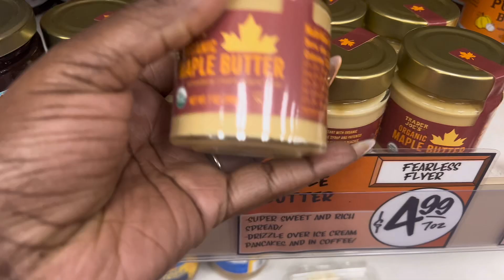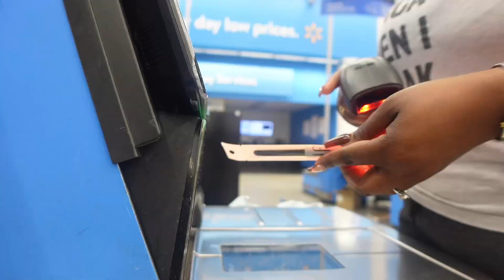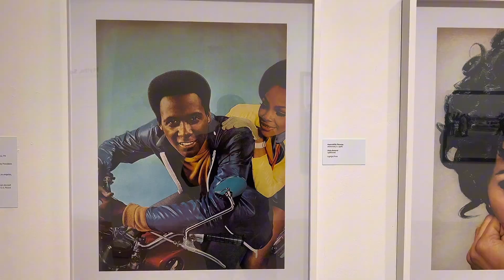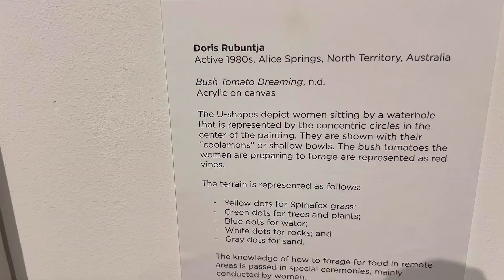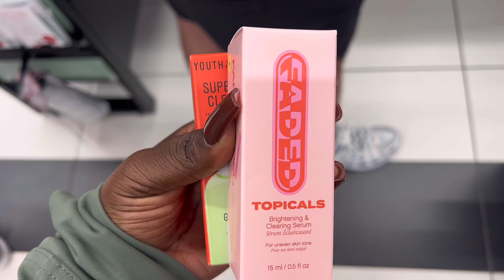VLOG| Spending Time With Family, Attempting To Ride A Bike, Museum Date + More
Hi everyone! Welcome to this weeks vlog! Come hangout with me.

Recent Vlog:

Hi everyone! I am back with a few life updates!

7cZj9tp

7cZj9tp